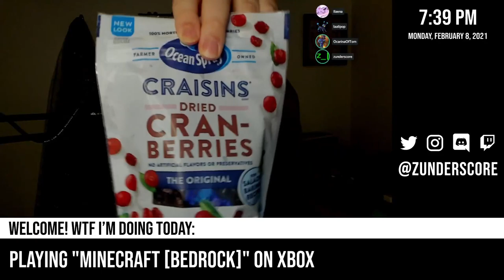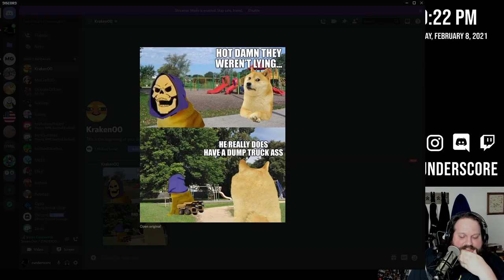zunderstream Show Archive - 2021-02-08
🎬: "Minecraft Monday with the ZUNDERREALM crew - !discord !social - "Minecraft [Bedrock]" on zunderstream"